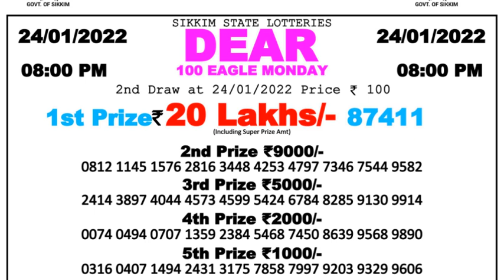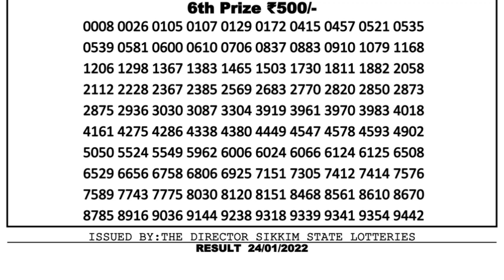Nagaland Lottery Sambad Result | Dear Lottery